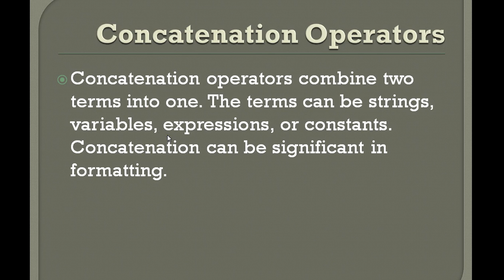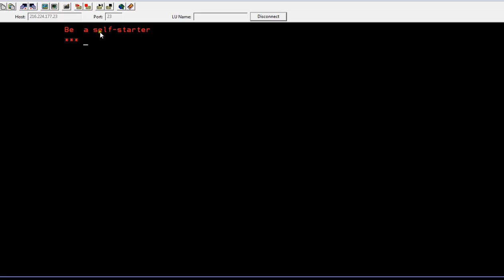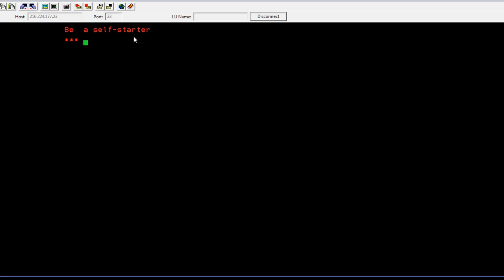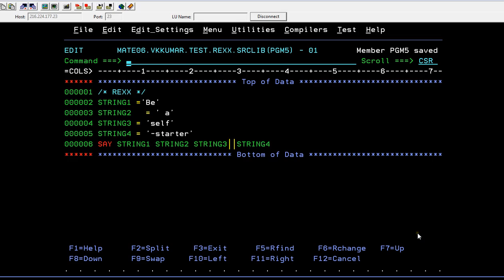Concatenation Operators in REXX - Mainframe REXX Tutorial - Part 7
Rexx is an interpreted programming language developed at IBM by Mike Cowlishaw. It is a structured, high-level programming language designed for ease of learning and reading. The REXX language is a versatile general-purpose programming language that can be used by new and experienced programmers.Its goal is to make scripting as easy, fast, reliable, and error-free as possible.

Concatenation Operators in REXX - Mainframe REXX  Tutorial - Part 7, here in Mainframe rexx tutorial video you will elarn about the concatenation operator in rexx

Check the latest updates from my telegram channel .